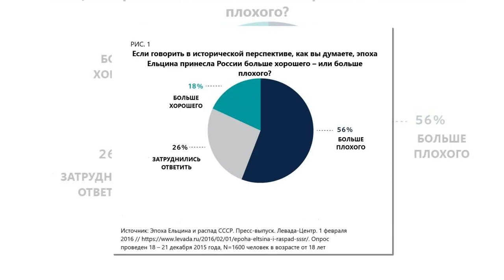Что, если Россия отзовет своего посла из США?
Начиная с 2014 года, Вашингтон ведет против Москвы самую настоящую дипломатическую войну. Высылаются сотрудники МИД РФ, закрываются дипломатические представительства России в США и американские – в России. Наблюдатели отмечают, что накал происходящего превзошел даже эпоху «Холодной» войны. Но, если присмотреться внимательнее, становится понятно, что атака Белого дома идет не столько против нашей страны, сколько демонстративно против ее президента.

После недавнего скандала с некорректными публичными заявлениями президента Джо Байдена в адрес своего российского коллеги, Владимира Путина, посол РФ в США Анатолий Антонов был отозван обратно в Москву для консультаций. По его словам, он еще сам не знает, когда сможет вернуться в Вашингтон, и выразил сожаление, что две великие державы ссорятся вместо того, чтобы совместно противостоять общим угрозам. К слову, действительно не факт, Анатолий Иванович сможет вновь полететь в США, поскольку он сам в своем роде уникален: это единственный в мире посол, находящийся под международными санкциями. Впрочем, речь пойдет не о дальнейшей карьере этого кадрового дипломата. Давайте попробуем вспомнить самые яркие эпизоды политического противостояния России и США с их союзниками за последние несколько лет.